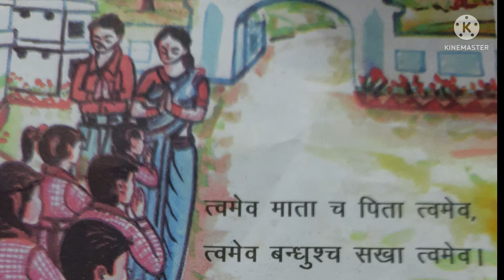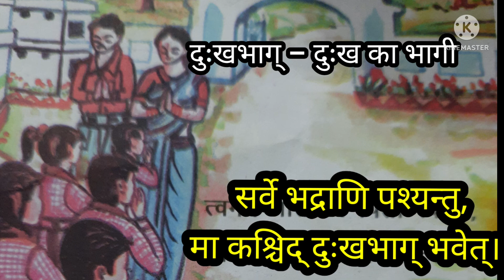संस्कृत सुधा कक्षा 4|वंदना